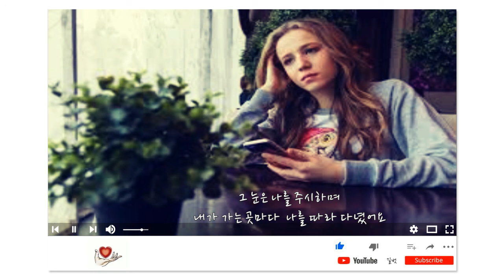Ojitos Latinos (라틴인의 눈) - Nana Mouskouri